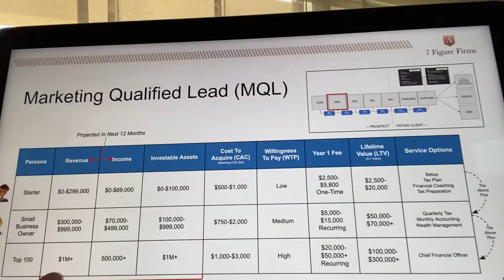THE HARDEST WAY TO DO MARKETING LN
Corvee.com/Learn